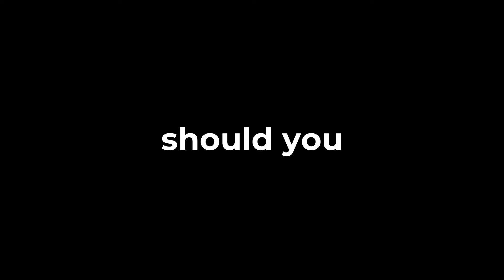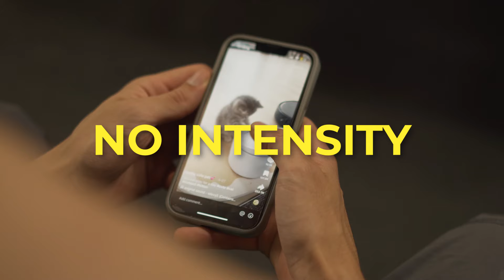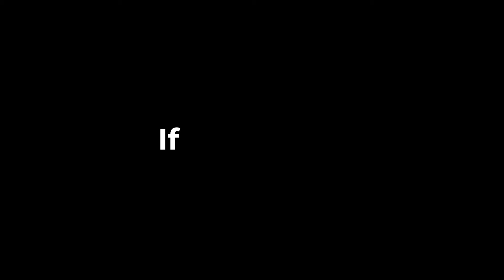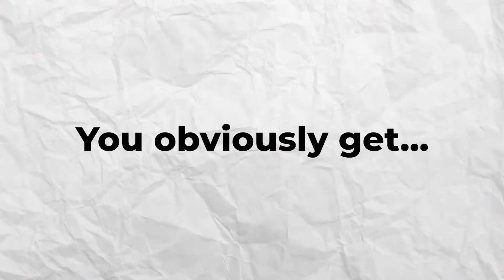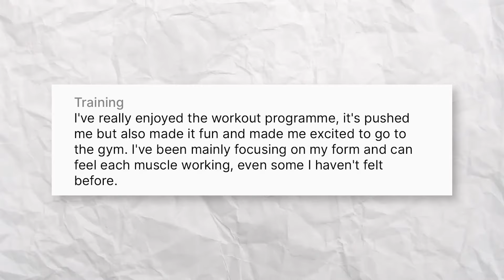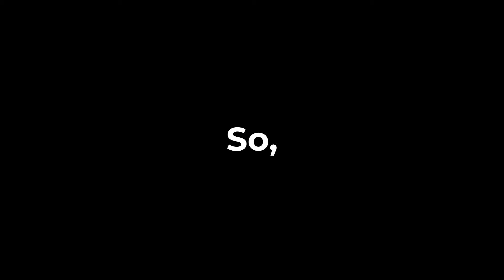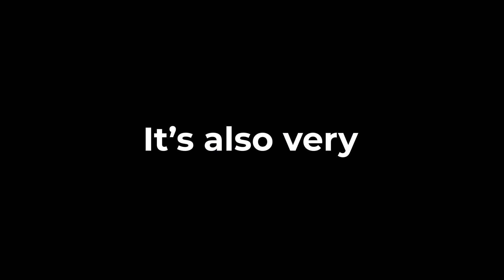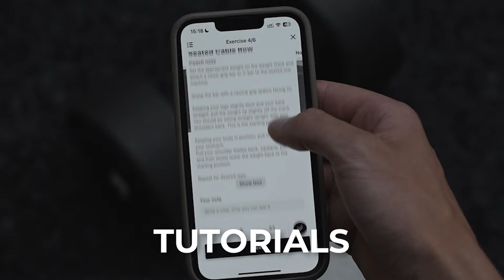How to fix skinny fat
My 1-1 Online Coaching 👉🏽

bulking and gym related content!

Big love ❤️

This is my complete guide on how to get rid of skinny fat and skinny fat bulking vs skinny fat cutting. How to fix skinny fat and the skinny fat solutions can be hard but in this video I give you 3 ways to get rid of skinny fat. This skinny fat guide and skinny fat tutorial can be your skinny fat fix to know whether to bulk or cut. Let me know what you found to be the best skinny fat solution!